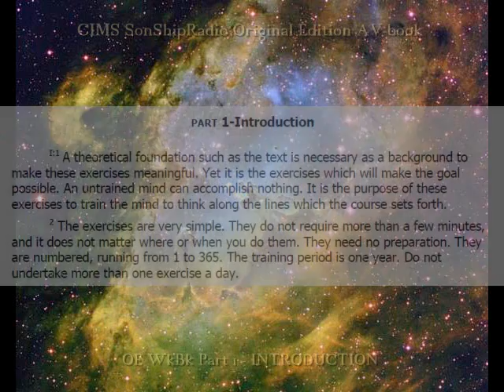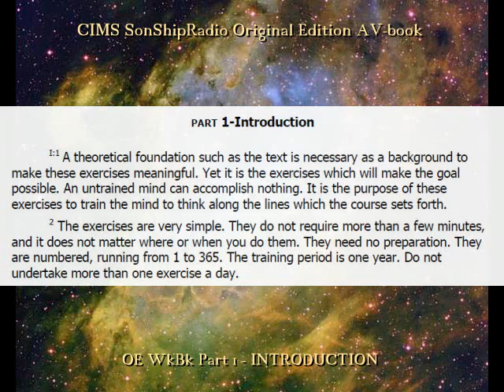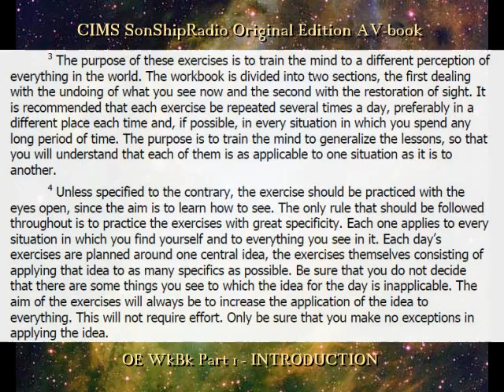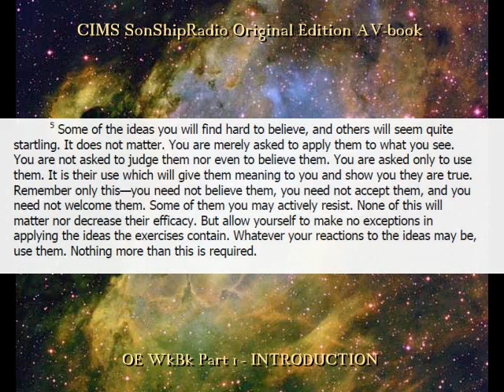OE Workbook Part1, Introduction -- CIMS SonShipRadio (av)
OE Workbook Part1, Introduction -- CIMS SonShipRadio